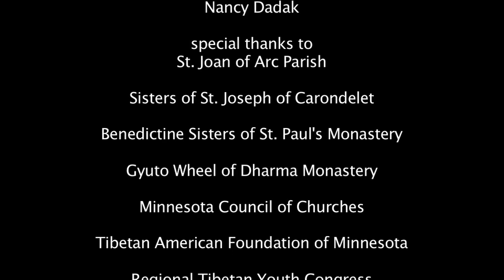Interfaith Prayers for the People of Tibet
This beautiful program features highlights from a unique gathering of culturally diverse performers and religious leaders - to sing, speak and pray for the well-being of Tibetans, and others who suffer under oppressive circumstances.

With appearances by: vocalist Robert Robinson and instrumentalist Nirmala Rajasekar; singer/songwriter Larry Long; former political prisoner Ven. Palden Gyatso; Gyuto Monks from Wheel of Dharma Monastery; The Little Thunderbirds; Tibetan Culture School Performers; TAFM President Namgyal Dorjee; activist Jigme Ugen; religious leaders from many faiths.